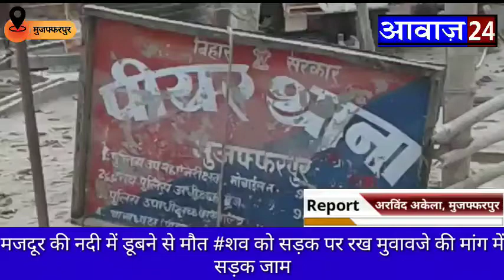मुजफ्फरपुर के सिमर गाँव मे नदी में डूबने से मजदूर की मौत#सड़क जाम कर मुवावजे की मांग पर अड़े परिजन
मुज़फ़्फ़रपुर के पियर थाना के सिमरा गाँव के बूढ़ी गंडक नदी में 30 वर्षीय मजदूर सुरेश मांझी की डूबने से मौत हो गई।घटना के संबंध में बताया जा रहा है कि ट्रैक्टर पर बालू लोड के बाद खाना खाकर नदी में हाथ धोने गया था कि वही लुढ़ककर नदी में गिर गया जिससे उसकी मौत हो गई। स्थानीय ग्रामीणों ने शव को पिलखी पुल के पास रोड पर रख मुआवजे की मांग करते हुये रोड को जाम कर दिया।परिजनों ने कहा कि मृतक के 4 छोटे बच्चे हैं और पत्नी अंधी है उन लोगों के गुजरा भत्ता के लिये मुआवजा प्रशासन जब तक नहीं देती है तब तक रोड जाम रहेगा।